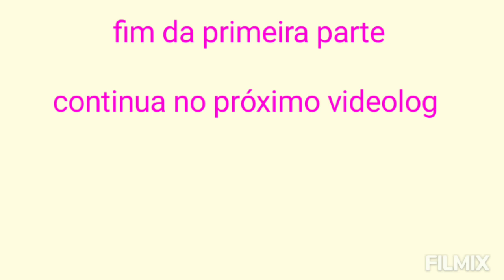Morro do Cristo, Iguape, SP, vale a vista, trilha de mata Atlântica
um passeio no local mais procurado de Iguape, SP,  indo, vá a pé,  vale a pena a subida e a vista